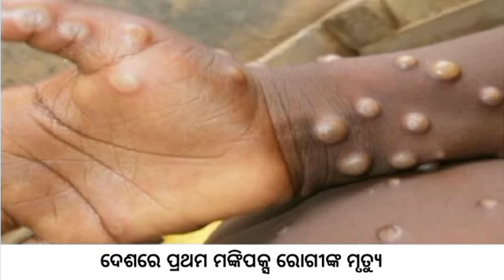ସୋମବାର ସନ୍ଧ୍ୟା ସମାଚାର || Today evening news headlines